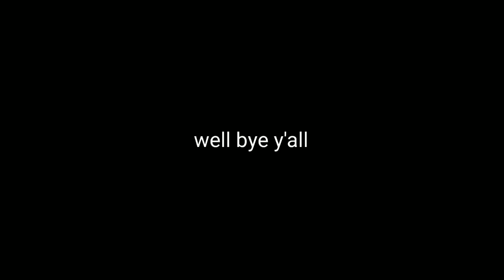farm living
turnips growing